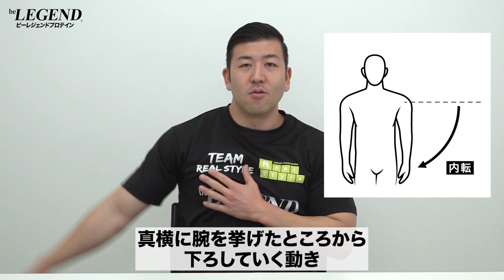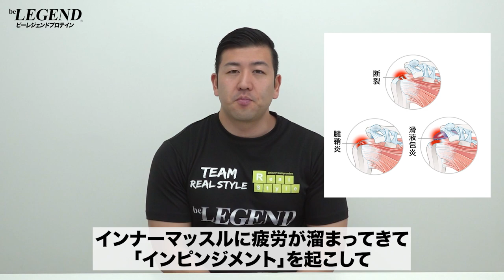【筋トレ】大胸筋の機能とトレーニングの3つ注意点 | ボディビルチャンピオンが解説【ビーレジェンド プロテイン】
大胸筋を鍛えて分厚い胸板を作りたいと思っている方も多いのではないでしょうか？
しかし大胸筋のトレーニングする前に絶対に知っておいて欲しいことと注意点があります
今回は「胸トレ前に絶対に知っておきたい！大胸筋の機能とトレーニングの3つ注意点」について解説します
00:00 オープニング
01:02 大胸筋の機能
02:20 大胸筋のトレーニングをする際の注意点 ①
03:42 大胸筋のトレーニングをする際の注意点 ②
04:57 大胸筋のトレーニングをする際の注意点 ③
07:17 まとめ